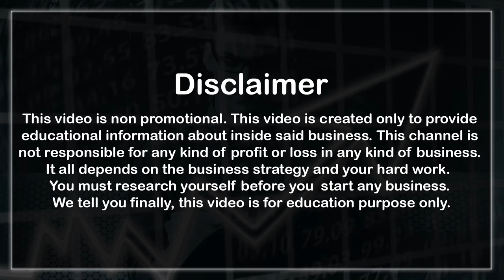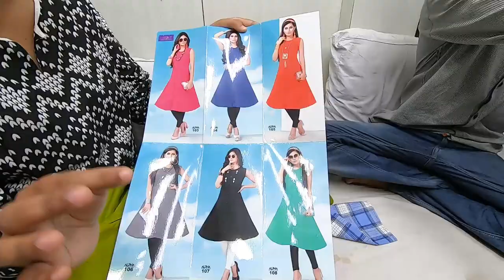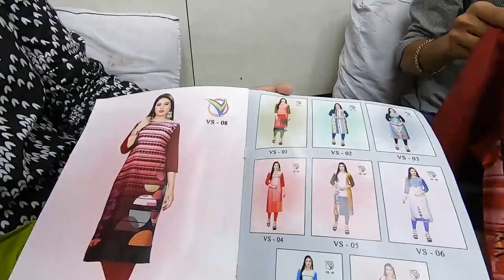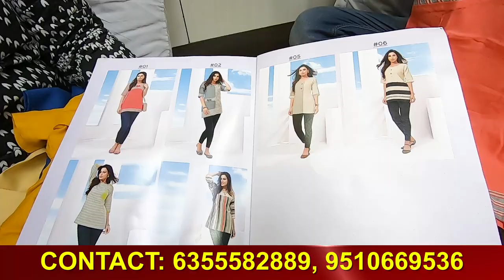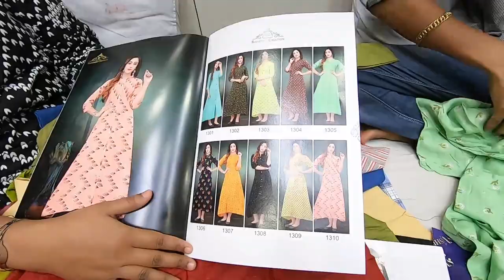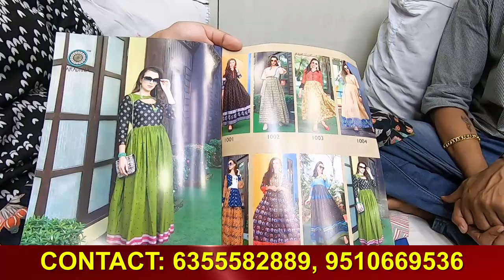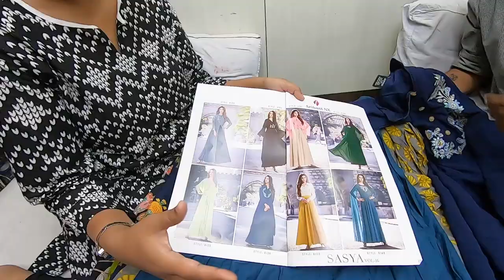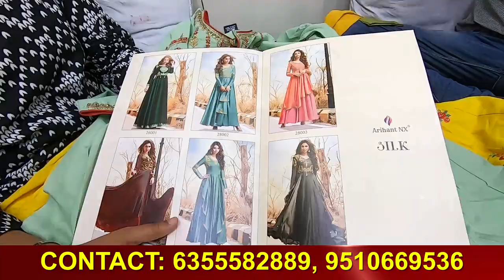Designer Dresses Starting At Rs 60|Wholesale Surat Textile Market|Manufacturer Telugu Shopping Vlog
Hai friends I am Anusha in this video I have shown you all designer Kurtis and dresses of different collections in Telugu. These dresses are available in surat which is the textile wholesale market in Gujarat. Dresses for girls and ladies are designed for the business purpose who want to start a new business. Surat is a wholesale market of direct manufacturers in India. This shopping Telugu vlogs in ssssssSurat may help you all to get much information about clothing, sarees and dresses.

Shop Address: Sai Dresses (Mfg of Dress Materials, Plazo, Kurti & Leggings etc)
D-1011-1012, Ground Floor, Surat Textile Market, Ring Road, Surat-2.

Shop Contact Phone Numbers: 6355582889, 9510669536.